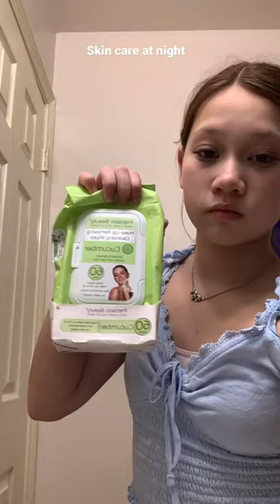skin care Routine￼￼